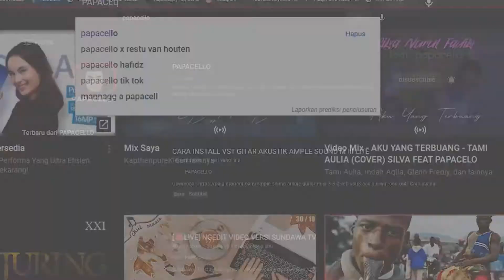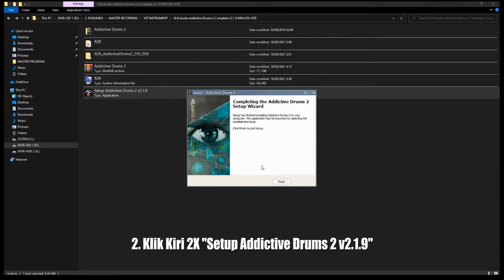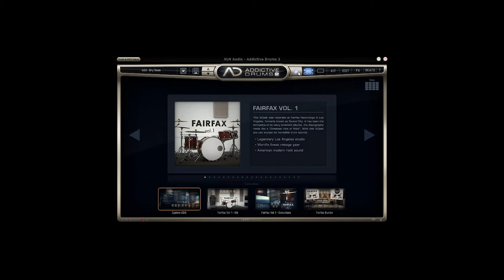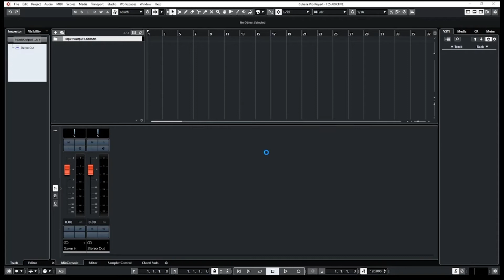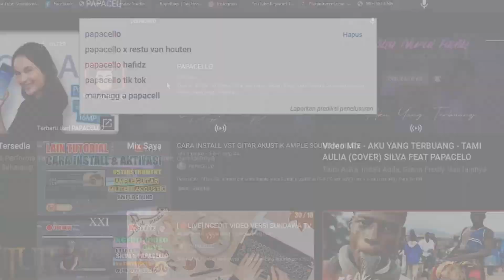Cara Install Addictive Drums 2 Crack & Review Stadlone Dekstop @VSTInstrumentsPlugIns on DAW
Untuk Link Download kalian cari aja di Google ya...Banyak referensi Kok...
Thx...